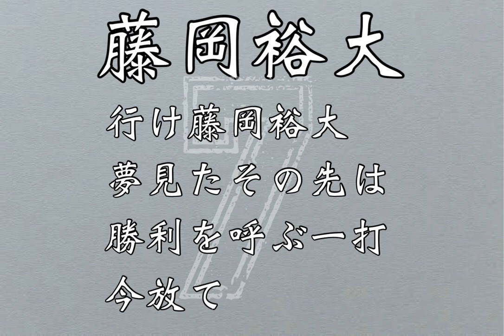千葉ロッテマリーンズ 7藤岡裕大選手 応援歌（19〜）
千葉ロッテマリーンズ　藤岡裕大選手の応援歌です。

幕張の奇跡や選べる主菜、YUDAI FUJIOKAなど、様々なニックネームのある藤岡選手。
藤岡選手が入団する一年前のロッテの内野が定まっておらず（鈴木大地選手は二塁手にコンバート）
中々に悲惨な内野事情でしたが、藤岡選手が入団してから、遊撃手が埋まり、同期入団の安田選手によって三塁手が埋まり、一気に内野事情が解決した年でした。
2024年から藤岡選手は二塁手にコンバートされるそうなのですが、問題なくやれそうな気がしますね。